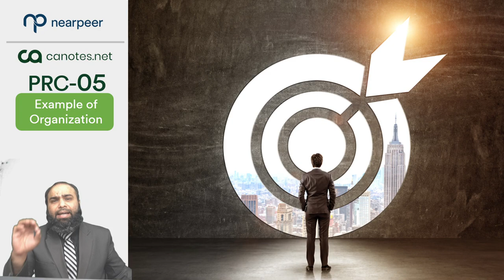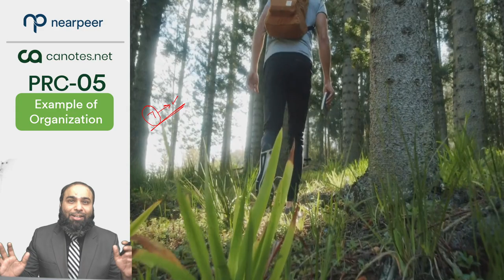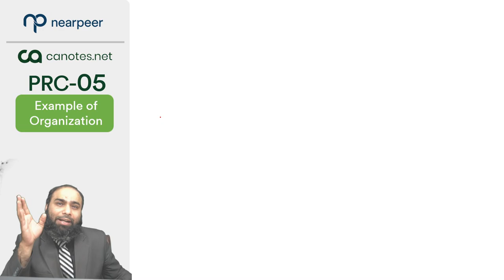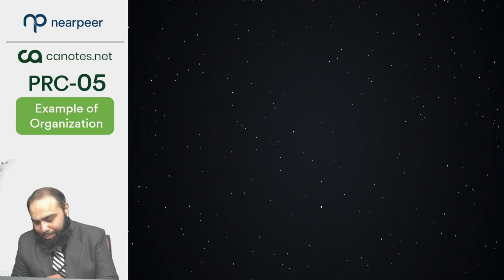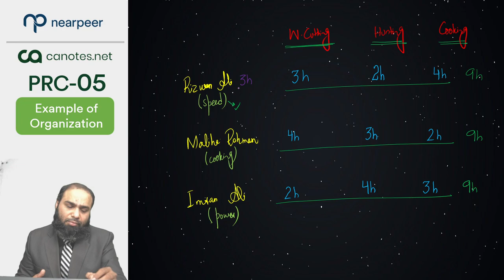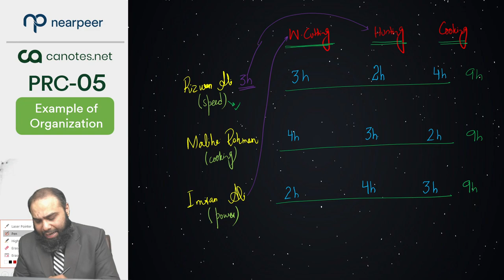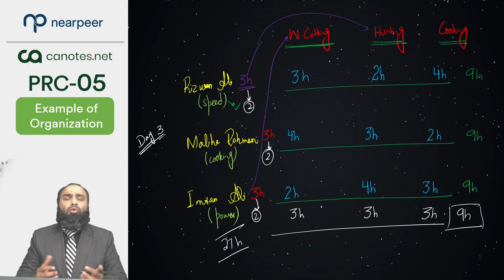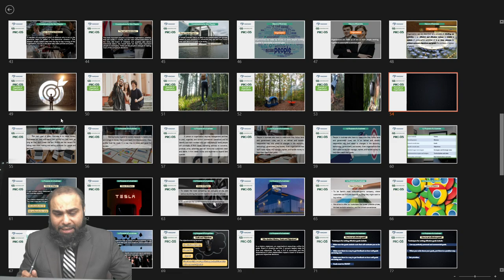What is Organization | Example of Organization| A very Interesting Story | PRC5 | CA | ICAP